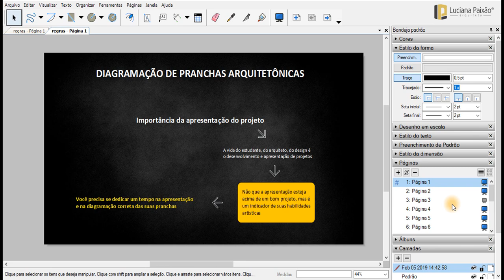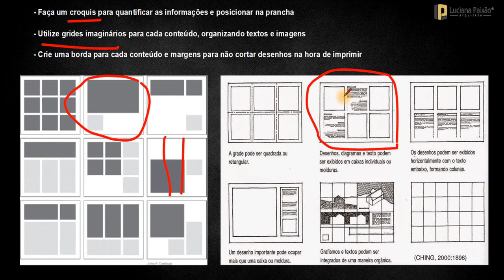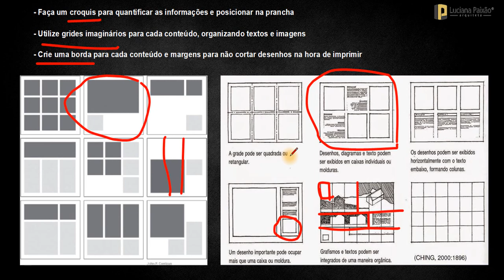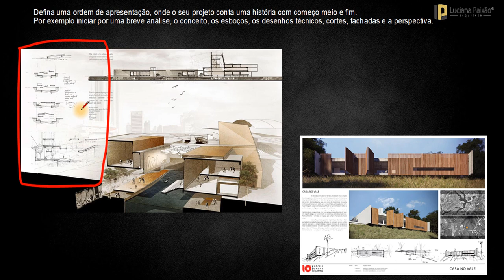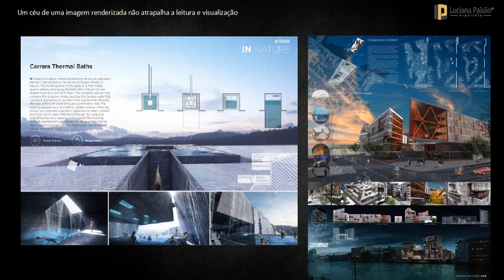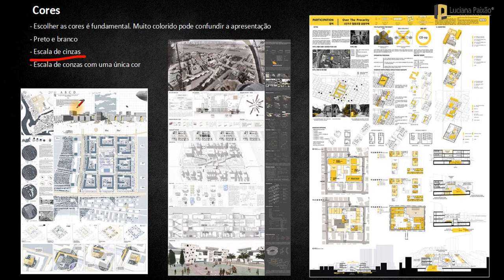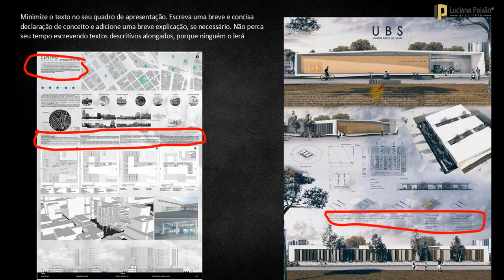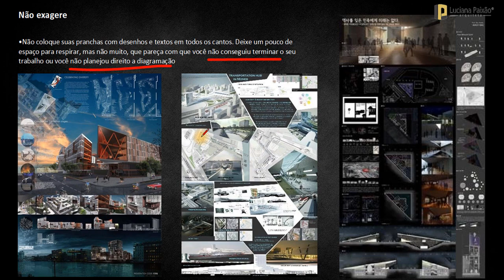REGRAS PARA MONTAGEM DE PRANCHA DE ARQUITETURA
Dicas de como montar uma prancha de Arquitetura.

Como estudante de Arquitetura, você estará sempre trabalhando em alguma ideia ou projeto, e se dedicando totalmente a ele. Você dará tudo de você, mas no dia do banca, quando observar o projeto dos outros profissionais, você poderá perder um pouco da sua confiança...

Mas não porque o seu projeto seja pior ou melhor, mas porque a sua apresentação está fraca.

A apresentação do projeto de arquitetura pode não ser a parte principal ou crucial do projeto, mas certamente influencia o professor ou o seu cliente. Além disso, ele também pode ser considerado como um indicador de suas habilidades artísticas como um designer, além de Arquiteto.Ou seja, o algo a mais que muitos não possuem.

Seu professor de Arquitetura pode creditar você  um design criativo independente da apresentação, mas seu futuro cliente poderá ver apenas uma mera apresentação, por isso, crie um hábito, envolva suas habilidades de design em todos os aspectos do seu projeto, começando agora.

Sabendo deste fato, A Arquiteta pensou em criar um curso online onde fosse utilizado ao máximo dois programas essenciais para qualquer profissional da área com uma única finalidade:

A  CRIAÇÃO E A APRESENTAÇÃO PROFISSIONAL DE SEUS PROJETOS, ATRAVÉS DE PRANCHAS ILUSTRADAS E INFORMATIVAS, USANDO APENAS UM ÚNICO PROGRAMA E SEU PLUGIN OFICIAL GRATÚITO:

O programa é o SKETCHUP + LAYOUT

Neste curso novo feito em 2019, você vai aprender e desenvolver suas capacidades no Sketchup e no Layout de forma séria, profissional e bem aplicada. Nós desenvolvemos um curso de criação de pranchas de Arquitetura para Profissionais.

São mais de 120 aulas, novinhas em folha, do ultra básico ao avançado, que vão mudar a forma como você utiliza o Sketchup com o Layout. Lembrando: Após a compra, o curso é seu para sempre!
E com este curso, você aprenderá do zero como fazer tudo isso!

MASTER ARQUITETO

DOWNLOADS GRÁTIS